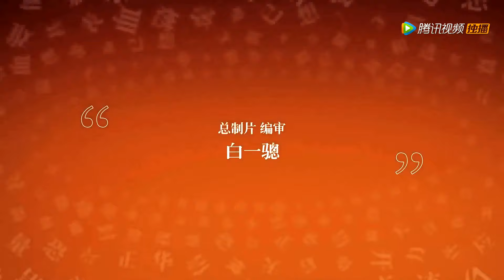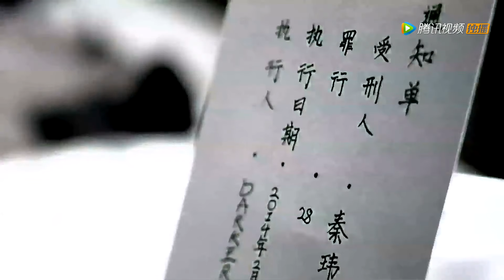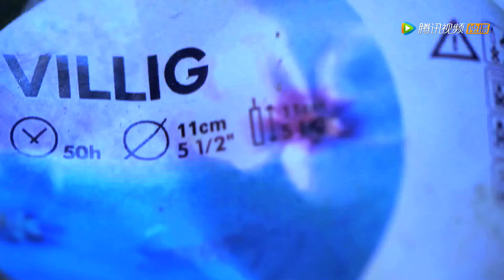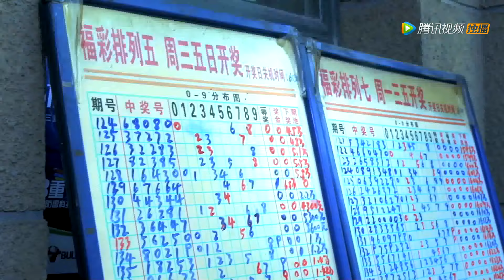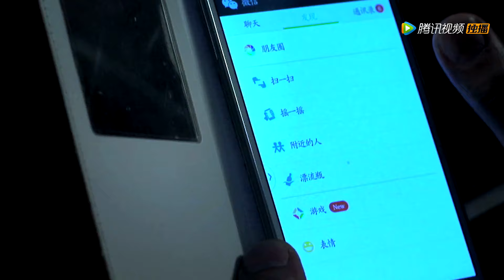《暗黑者》第1集（郭京飞、李倩、甘露领衔主演）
简介：一起连环杀人案的曝光造成巨大轰动，一张张署名“暗黑者”的通知单悄然而至，面对神秘凶手的公然挑衅，警方立即成立专案组与之抗衡，令人大跌眼镜的是，这个团队的成员们个个“人中龙凤”——高智商low人品的罗飞、高冷嘴损的穆剑云、扑克脸组长韩灏、“警界耻辱”尹剑、“暗黑萝莉”梁音、“网游超人”曾日华以及不说话先动手的熊原……专案组阵容堪称一群怒放的奇葩。一桩桩离奇罪案接踵而至，专案组众人在不断磨合中日益强大，拼尽全力与神秘暗黑者斗智斗勇，随着案情的推进，一个惊人的秘密即将被揭开……